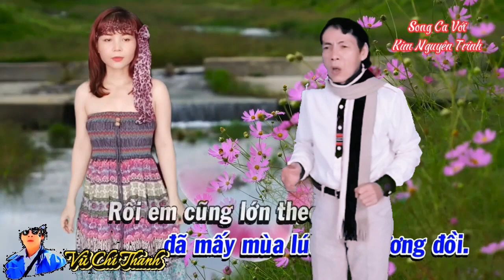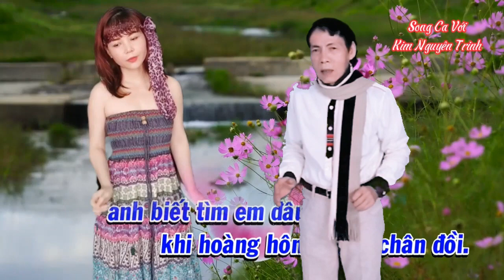Tân Cổ :TIẾNG SUỐI CAM LY/Tg:Thanh Quang/Tb:Vũ Chí Thanh-Kim Nguyên Trinh